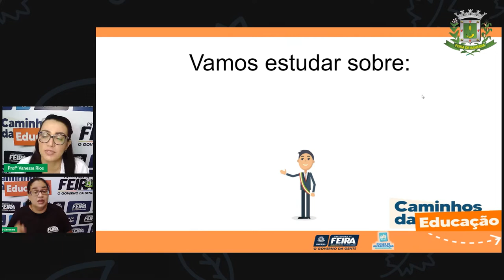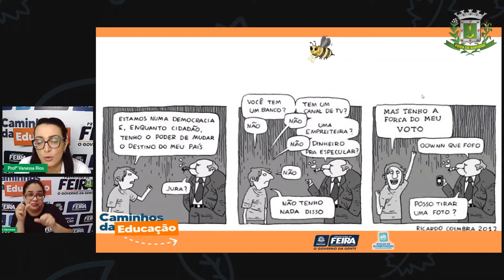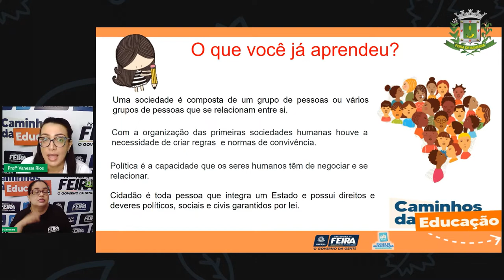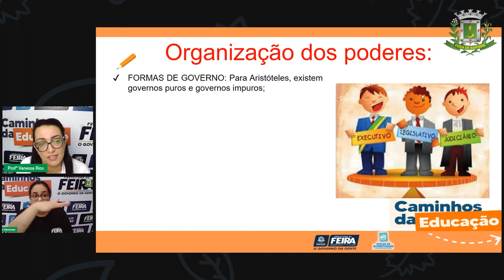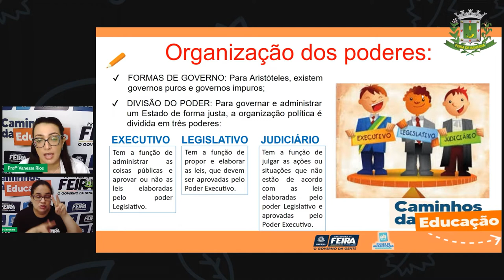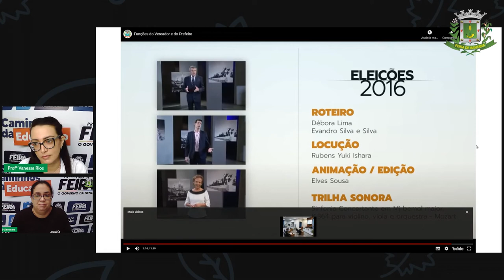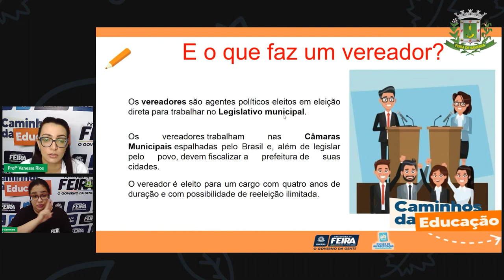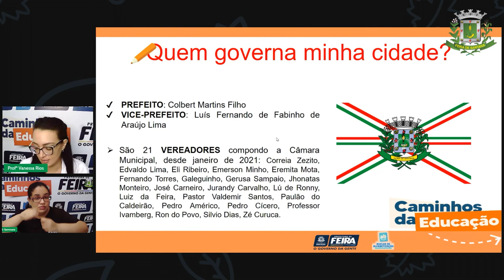5ºANO AULA 123/72 Profª Vanessa Rios Ciências Humanas Quem governa minha cidade